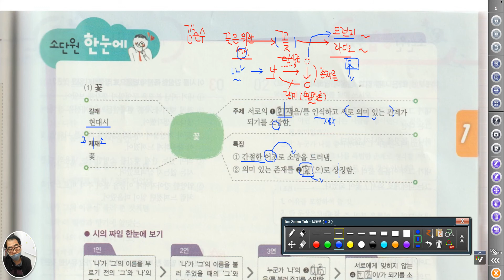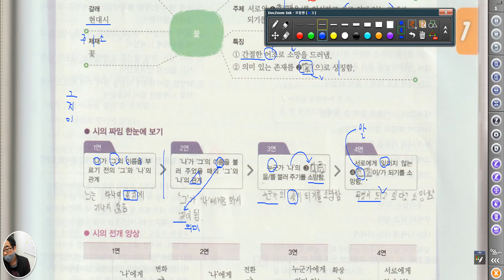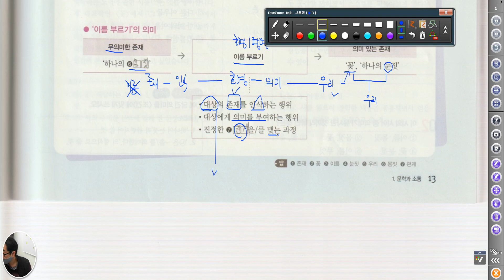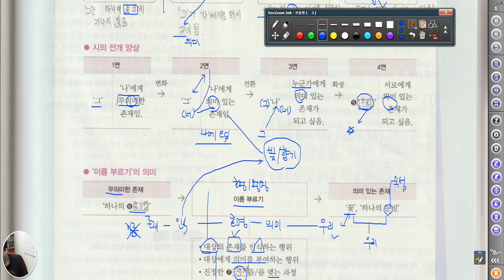5267 [ 국어과외 ] 중3 천재 김춘수의 꽃 해설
존재론,인식론,명명론,관계론,의미론